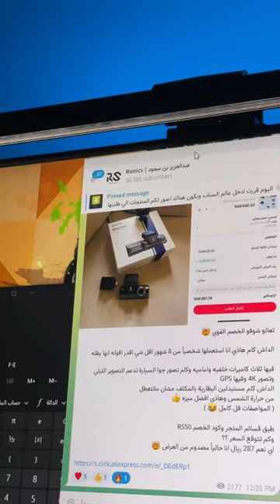حول ستارتك الى ذكية بـ أرخص سعر !💸